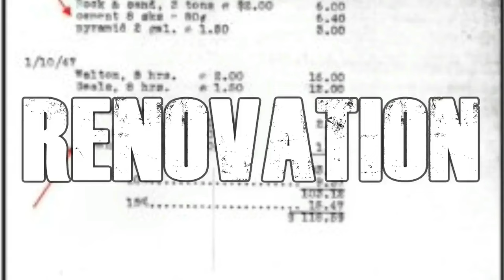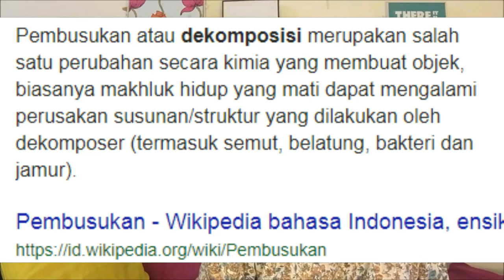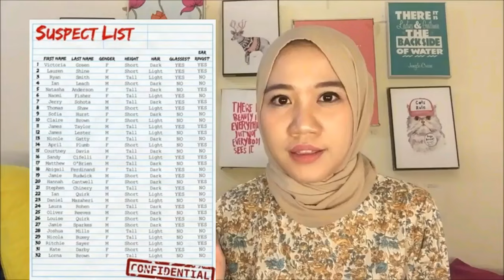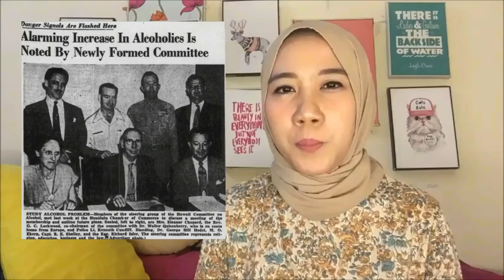PART 2 I PEMBUNUH ELIZABETH SHORT AKHIRNYA TERUNGKAP I Setelah 70 tahun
PART 2 - BUKTI2 KUAT PEMBUNUH ELIZABETH SHORT

Maafkan di video ini ku banyak MLESET2 ngmongnya BELIBET2 gitu lidah kendooor keknyaaa --"
Maafkan juga banyak ngeGAAAAAAAS saking gemezz nyaa wkwkwkkwk

But ini penilaian ku pribadi ya waaaak, (walaupun ku yakin kita satu pikiran hehehehe)

SO!